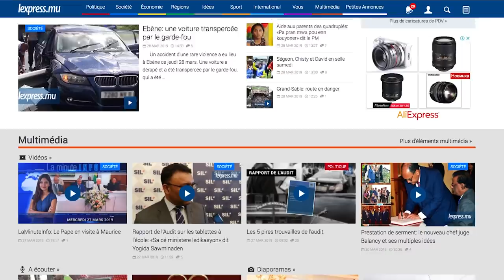LaMinuteInfo: Deux accidents spectaculaires en une journée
Dans l’actualité de ce jeudi 28 mars: deux accidents spectaculaires ont eu lieu à Ebène et à Petite-Rivière respectivement. Egalement dans l’actualité: un homme a été arrêté après avoir essayé de tuer son bébé de 10 mois.